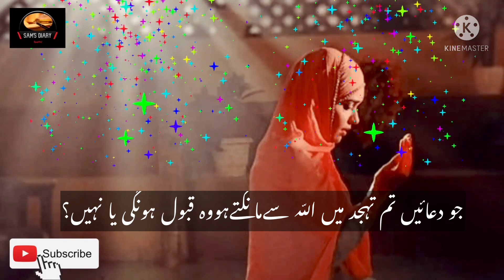Jo Duay Tum Allah se Tahajjud me Mangte Hu wo Qabool Hungi ya Nahi|Best Heart Touching Quotes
Utdu Quotes, heart touching quotes, Islamic quotes, Allah